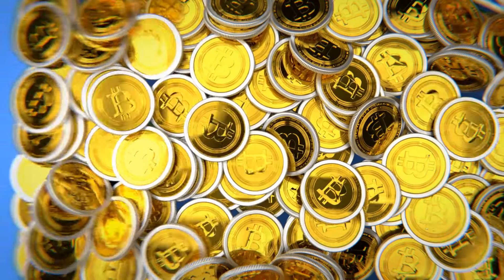51. It's Raining Bitcoins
Possible Changes :

1. Logo
2. Text
3. Background & Text Color